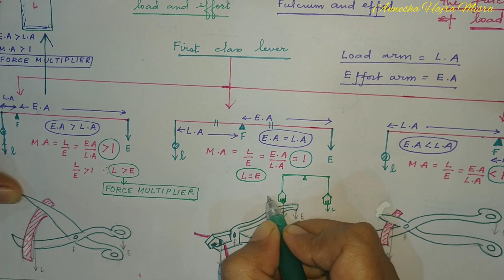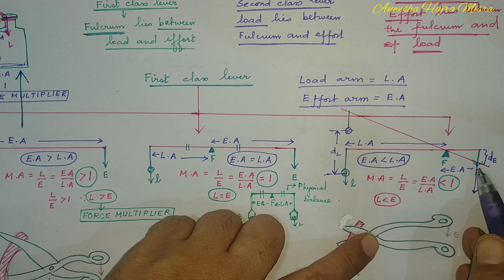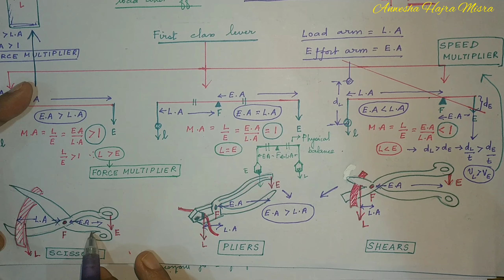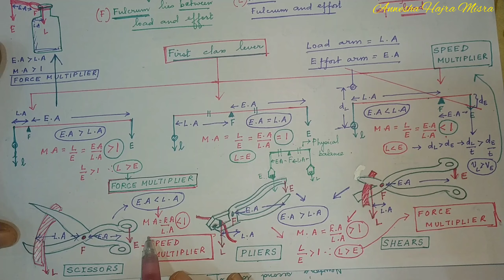Lever Part - 2 (First class lever)